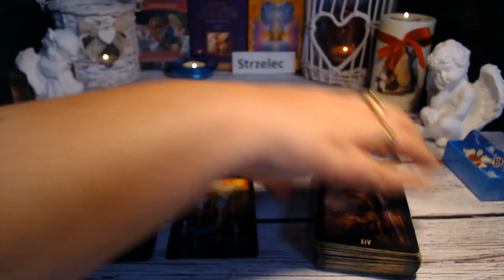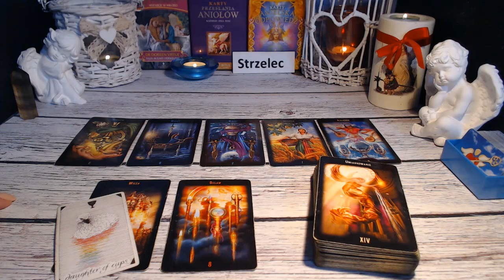STRZELEC TAROT TYDZIEŃ 18-24.09.2023